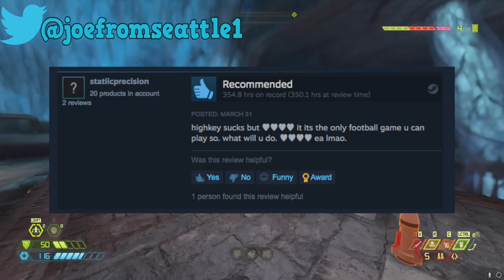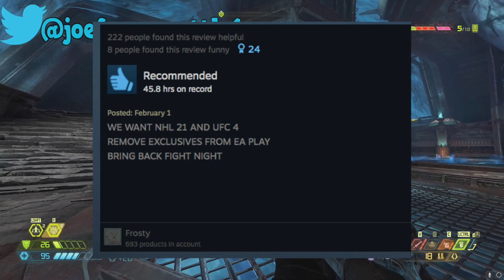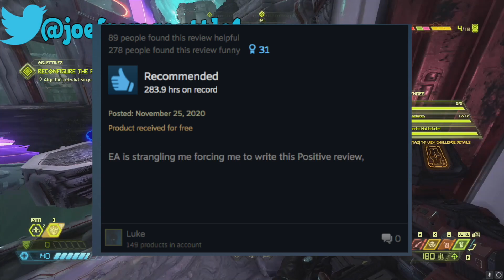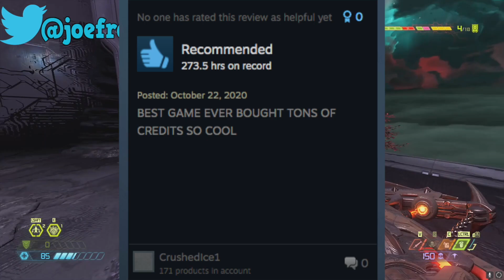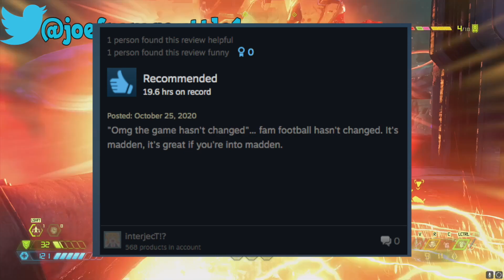Reading Madden 21 Steam Reviews